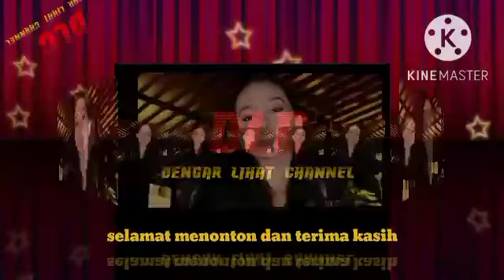Tahniah‼️Anna Jobling catat carian google tertinggi tahun 2022